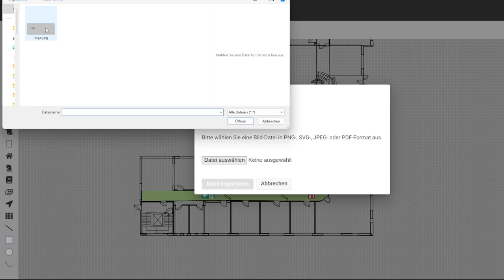Fluchtplan Manager - Grafiken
Sie benötigen eine Software um Flucht- und Rettungspläne nach den aktuellsten rechtlichen Regelungen zu erstellen und anzupassen?

Dann nutzen Sie die Online-Software "Fluchtplan Manager"! Sie eignet sich vor allem dort, wo CAD-Programme zu kompliziert und externe Dienstleister zu teuer sind. Mit dieser Online-Software können individuelle Flucht- und Rettungspläne entsprechend der DIN ISO 23601 sowie Feuerwehrpläne nach DIN 14095 sicher erstellt und schnell aktualisiert werden. Hierfür sind alle notwendigen grafischen Symbole nach DIN EN ISO 7010 sowie nach DIN 14034-6 enthalten.

In diesen Video-Tutorial erklären wir Ihnen, wie Sie Objekte anordnen und die Reihenfolge der Anordnung verändern.